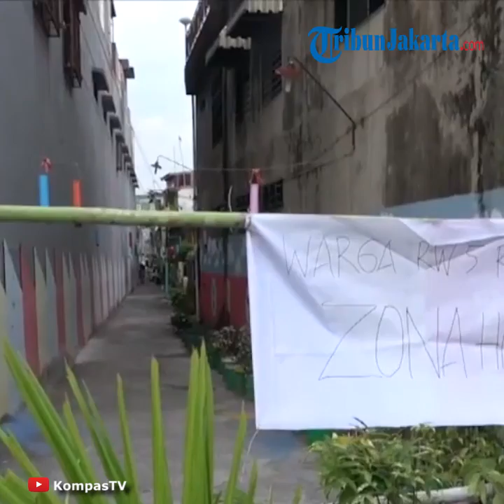Viral Video Warga di Tiga Kecamaan di Makassar Tolak Diadakannya Rapid Test Covid-19 Massal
TRIBUN-VIDEO-COM, MAKASSAR - Viral video penolakan warga kota Makassar ini viral karena warga memblokade jalan untuk menolak rencana rapid tes dari tim gugus tugas covid-19 kota Makassar.

Warga bahkan membuat spanduk bertuliskan penolakan di jalan masuk pemukiman.

Dalam rekaman video yang beredar di sosial media terlihat mobil petugas tim gugus tugas covid-19 Kota Makassar yang hendak masuk ke pemukiman warga tertahan setelah warga menutup akses masuk ke pemukiman mereka menggunakan berbagai jenis barang seperti meja balok kayu dan batang bambu ini adalah aksi penolakan pertama yang di lakukan oleh warga terhadap rencana pelaksanaan rapid test massal.

Belakangan di ketahui viedo ini terjadi di Tiga Kecamatan di Kota Makassar, yakni kecamatan Ujung tanah, Kecamatan Tallo dan Kecamatan Bontoala.

Tak hanya menutup akses jalan warga juga membentangkan spanduk berisi penolakan rapid test.

Warga dengan tegas menolak di rapid test karena khawatir pada akurasi proses rapid tes yang selama ini berlangsung.

Warga protes di lakukan rapid test karena hingga saat ini tidak ada satu pun kasus positif korona di lingkungan mereka meski menolak rapid test warga tetap saling mengingatkan pentingnya protokol kesehatan seperti penggunaan masker.

Penolakan ini minggu siang warga tetap menolak rencana rapid test yang akan di lakukan tim gugus tugas covid-19 kota Makassar.

Artikel ini telah tayang di KompasTV dengan judul Viral Warga Tiga Kecematan di Makassar Tolak Rapid Test Covid-19